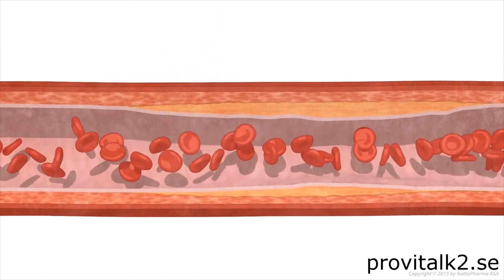Artärer & Vitamin K2